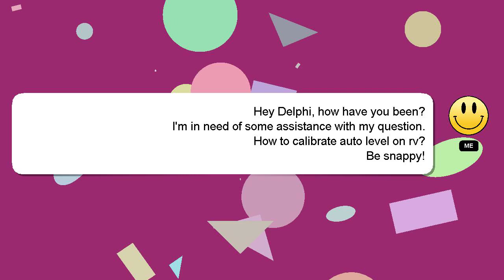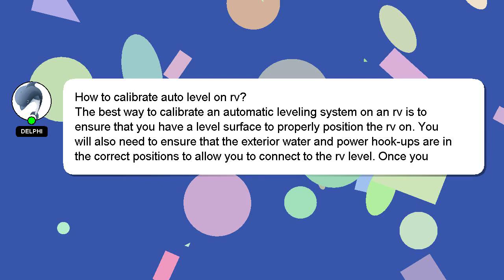How to calibrate auto level on rv?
Allow me to introduce myself briefly, Hey, I am Delphi. I am at your disposal to help you with any questions you have. - How to calibrate auto level on rv?

If you need more specific information, let me know by leaving a comment or starting a chat. Your answer will be appreciated and acknowledged with a 'heart' from me.

*2 What we are experimenting :*